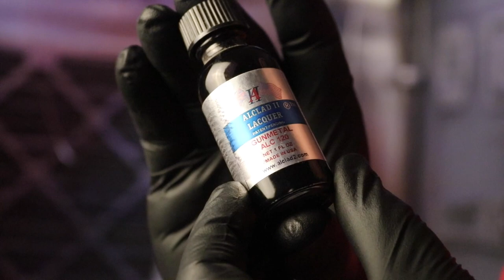How To Make A Star Trek Communicator | Smugglers Room April Fools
Today we go were no Smuggler has gone before and show you How To Make A Star Trek Communicator in our Smugglers Room April Fools project!

Enjoying our episodes?  Do you want a behind the scenes look and more?

You can find us and more of our builds and content below!